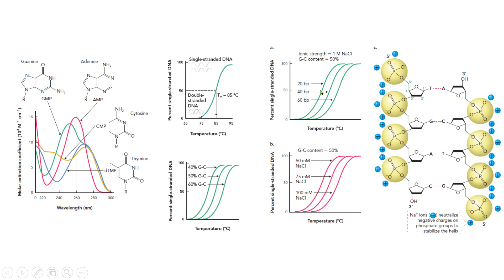DNA luz ultravioleta denaturación renaturación annealing biología molecular biology 2